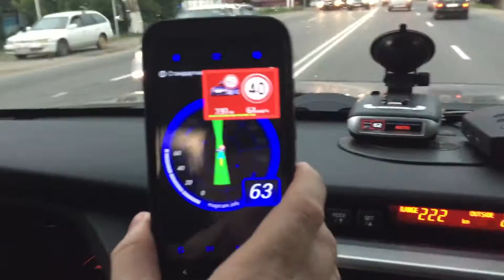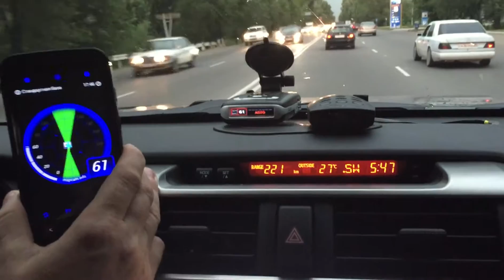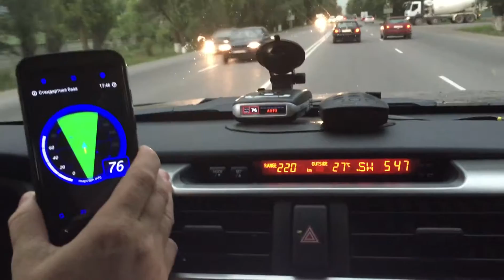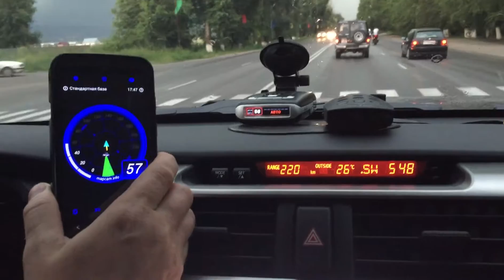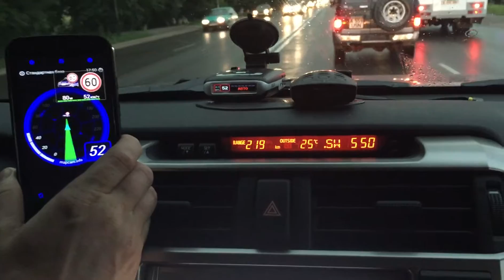Escort data base